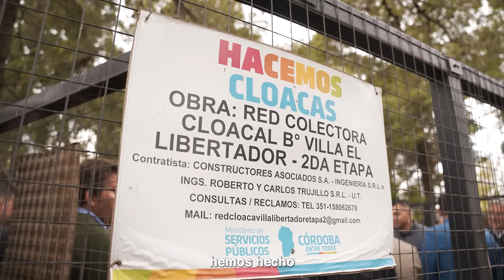Inauguración de redes cloacales en Villa El Libertador y Los Olmos Sud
El intendente Daniel Passerini y el gobernador Martín Llaryora, encabezaron el acto de inauguración de redes cloacales que abarcan los barrios Villa El Libertador y Los Olmos Sud, alcanzando así el 100% de cobertura para los habitantes de la zona.
🤝 Los trabajos benefician a más de 30 mil vecinos de la zona sur de CórdobaCapital y forman parte de una propuesta de mejoramiento barrial.
👷 Las obras ejecutadas consisten en una estación de bombeo, 135 metros de cañería de impulsión, 51.147 metros de redes colectoras, 596 bocas de registro y 6.008 conexiones domiciliarias.
🗣️ “Esto me emociona mucho, porque representa muchos años de sacrificio y esfuerzo que hicimos con Daniel desde la gestión municipal, con el apoyo de Juan Schiaretti. Un gran esfuerzo que nos permite hoy poder venir y decir que hemos concluido una obra fundamental para mejorar la calidad de vida de todos los vecinos”, destacó el Gobernador.
🗣️ "Cuando hablamos de integrar, de conectar y de humanizar, estos son los ejemplos. Tener acceso a la red de cloacas es dar un enorme salto de calidad y sobre todo en materia de salud pública. Estas acciones son las que nos comprometen a seguir trabajando más”, indicó el Intendente.